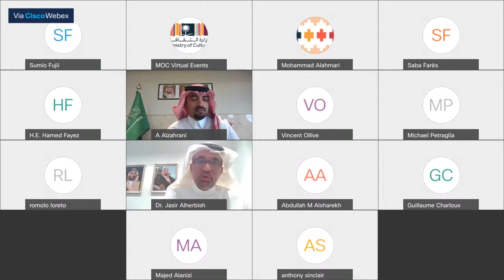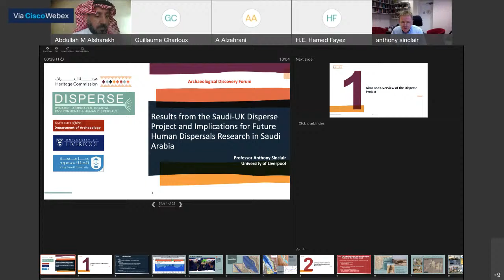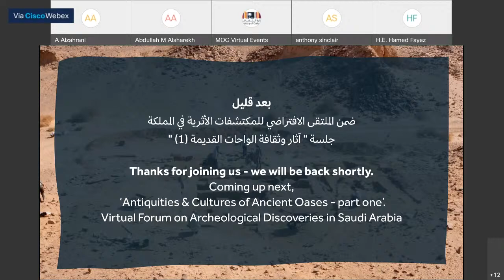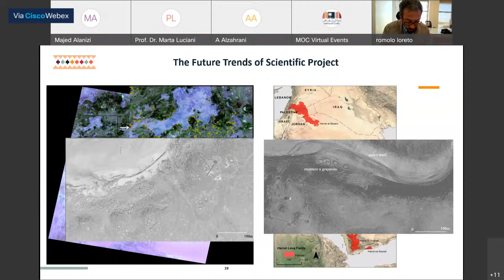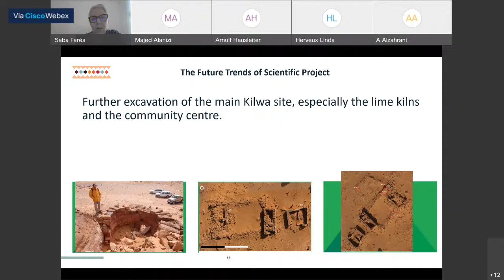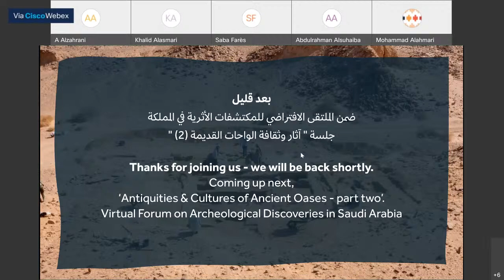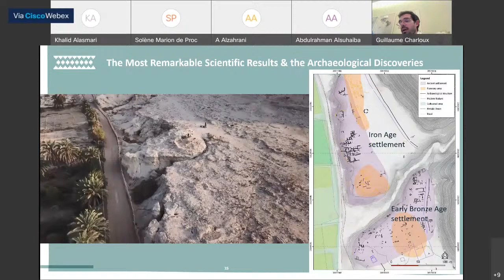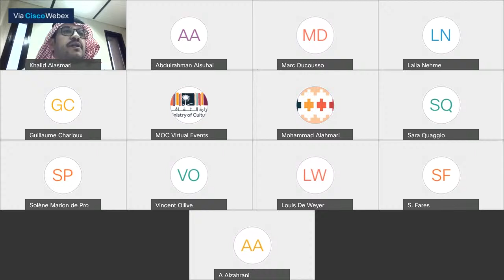الملتقى الافتراضي للمكتشفات الأثرية في المملكة | هيئة التراث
برعاية صاحب السمو الأمير بدر بن عبدالله بن فرحان آل سعود، وزير الثقافة، رئيس مجلس إدارة هيئة التراث، تنظم هيئة التراث الملتقى الافتراضي للمكتشفات الأثرية في المملكة، والذي يتضمن 6 جلسات علمية يُشارك فيها 24 باحثاً من المملكة والعالم.
Over twenty local and global researchers join six unique and fascinating scientific sessions during the Saudi Heritage Commission’s Virtual Forum of Archaeological Discoveries in Saudi Arabia, organized under the patronage of HH Prince Badr bin Abdullah bin Farhan, Minister of Culture and Chairman of the Board of Directors of the Heritage Commission.